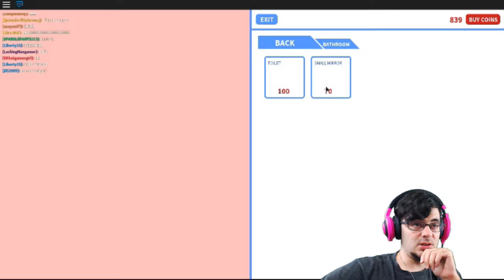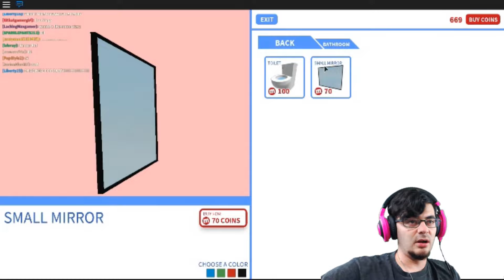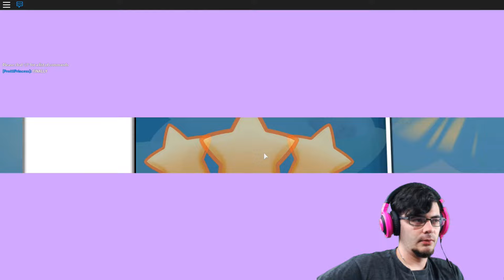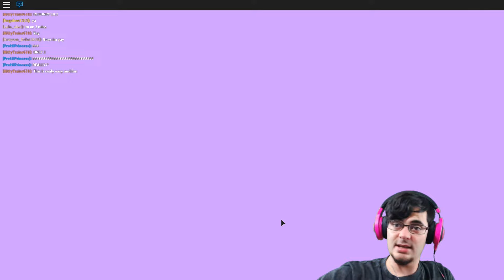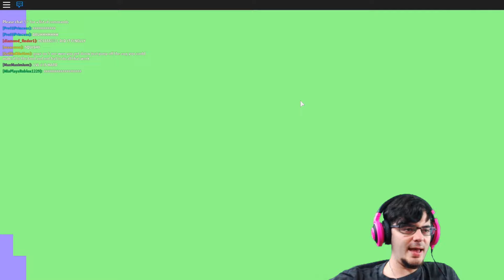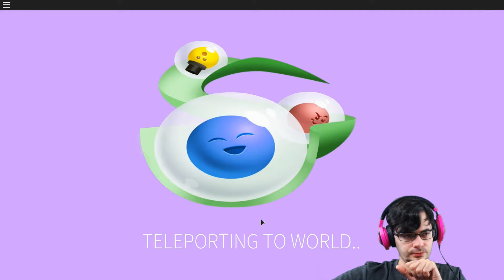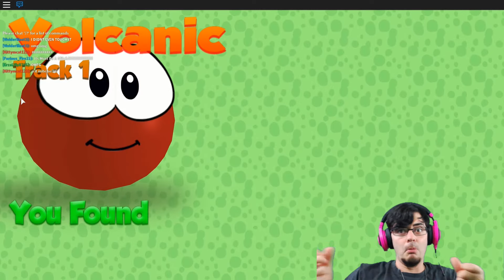Monday Roblox Review (MeepCity)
Meep!

As always guys Stay Awesome!

Get the latest updates by joining my discord!

Channel Banner Artist: Necroshadow